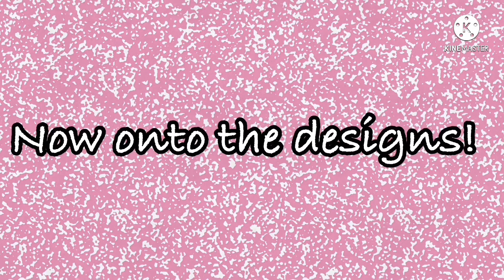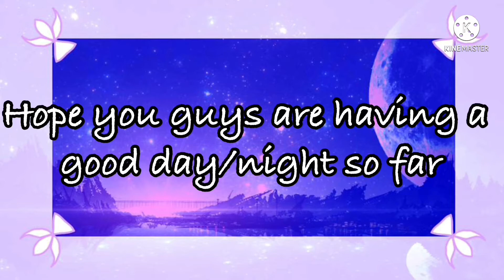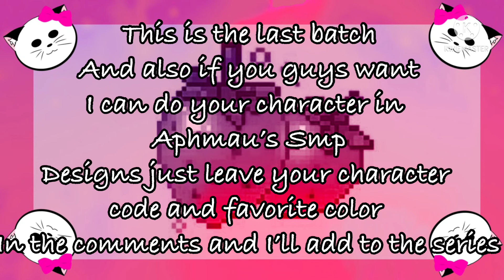Aphmau Smp Gacha Designs! Part 1/W Kawaii-Chan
/—Apocalyptic Gen’s Video—\

~~Youtube Channels~~

==Amino’s==

—Discord Servers—